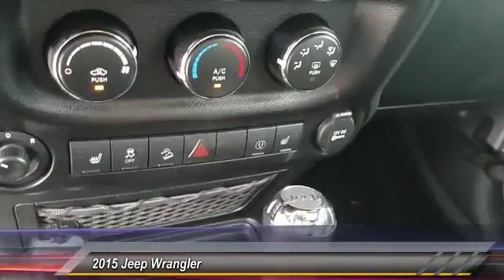2015 Jeep Wrangler Franklin TN L655832A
2015 Jeep Wrangler Unlimited Rubicon 4WD

You'll love this 2015 Jeep Wrangler. This is a  you'll want to take home. Call and get in touch with Chrysler Dodge Jeep Ram of Franklin directly, and be the first to open the door today!